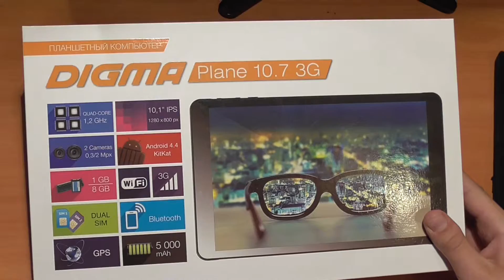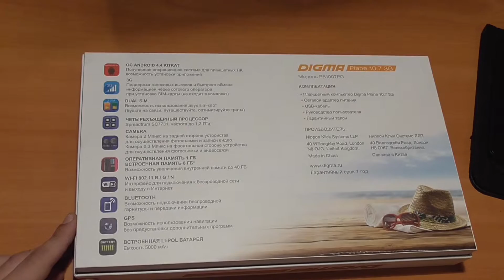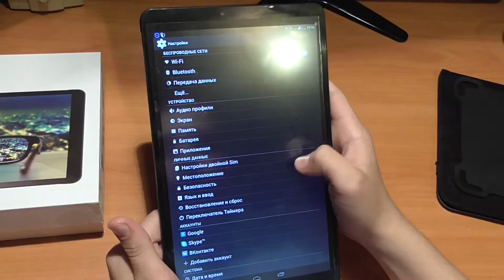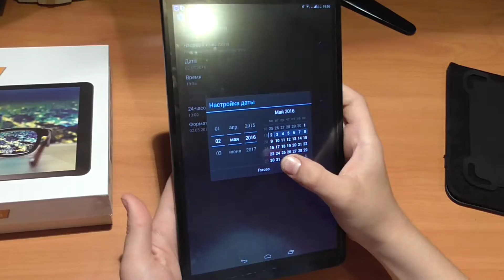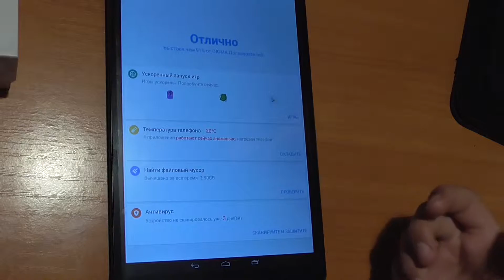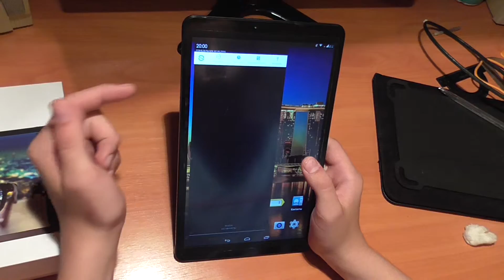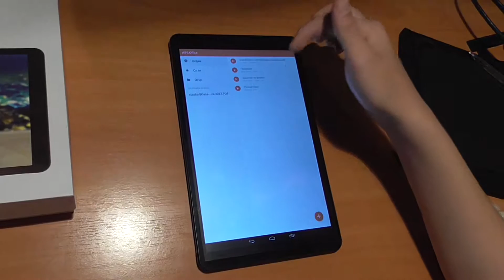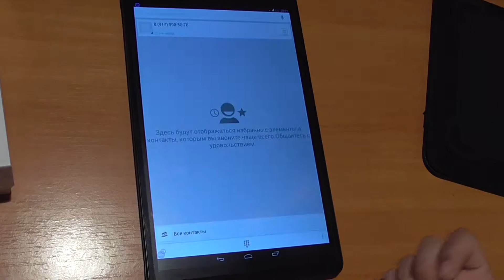Планшет Digma 3G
Если решили купить планшет, то это видео для Вас.